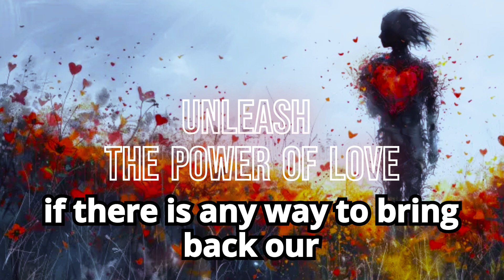Unleash the Power of Love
Back Your Lost Lover, Sangoma Spiritual
Healer In matters of the heart, we all know that love has the power to heal, to inspire, and to bring us joy
Neme: Prof. Kamau